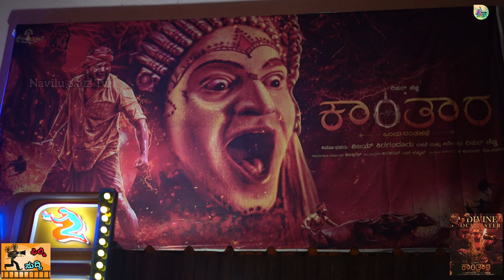Kantara Movie Bulla...hahahahah Review/RishabShetty/HombaleFilms/Filmy Suddi/Manasa Theater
Arun B Patil
shashi
Nagesh
sks